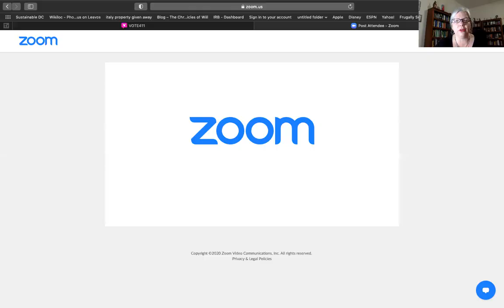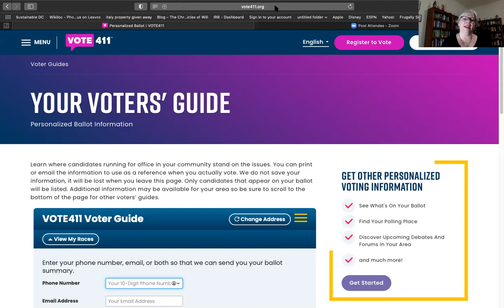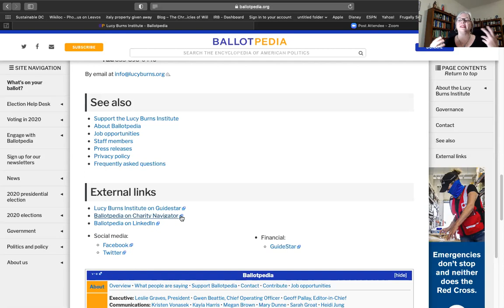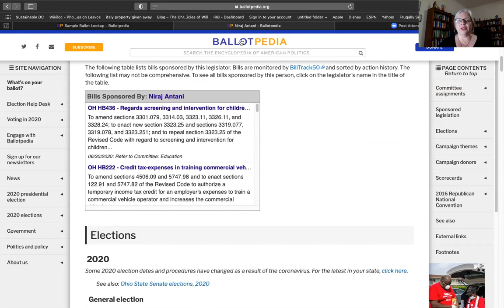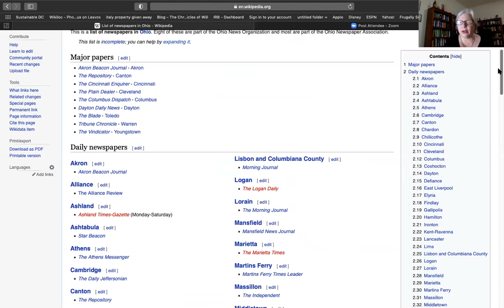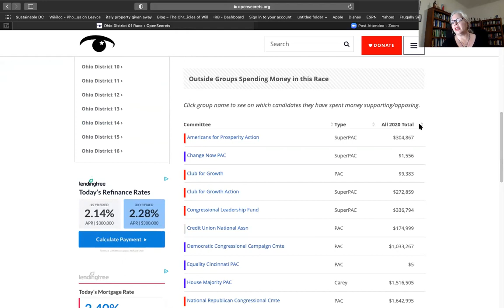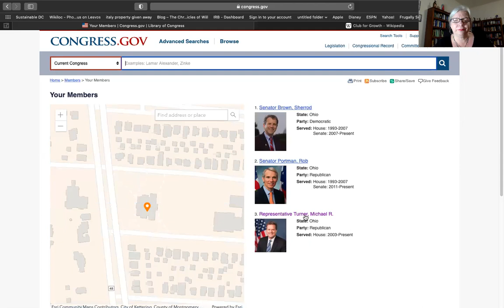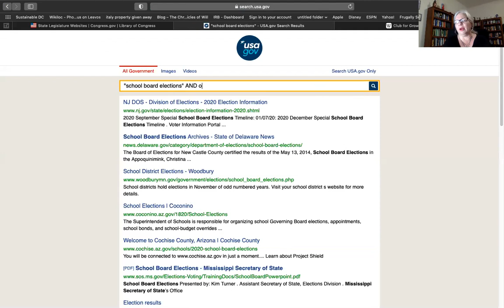Researching the Down Ballot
While most of our attention is inevitably focused on the Presidential election and federal elections, many of the issues that are most important to us and our communities are decided at the level of local politics.  This workshop covers strategies and free, high-quality and non-partisan sources for researching the "down ballot" candidates.